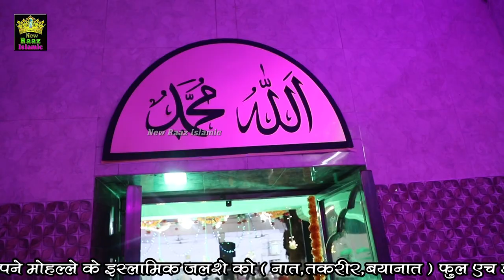Aayi Naseem e Kou-e-Mohammad (SAW) - Naat by Mohammad Sharif Raza Pali | Naat 2024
Aayi Naseem e Kou-e-Mohammad (SAW) - Naat by Mohammad Sharif Raza Pali
Aayi Naseem e Kou-e-Mohammad-Mohammad Sharif Raza Pali